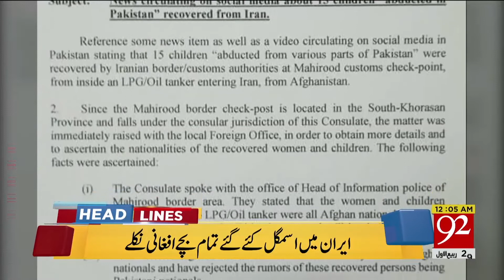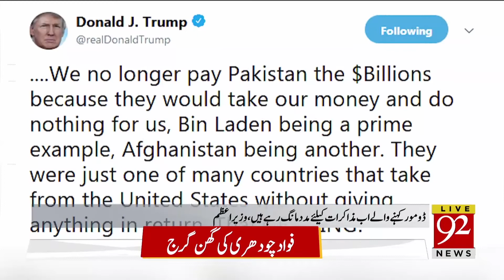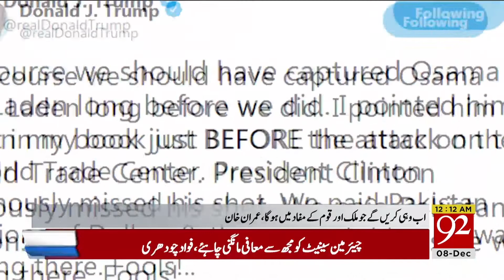News Headlines 07:00 PM | 7 Dec 2018 | 92NewsHDUK